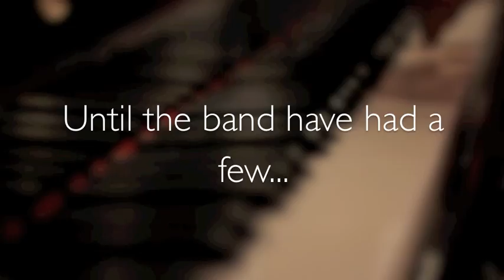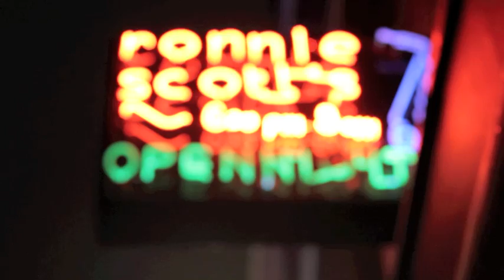Ronnie Scott's Christmas Cabaret Lunches! They're back and better than ever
Ronnie Scott's Christmas Cabaret Lunches!